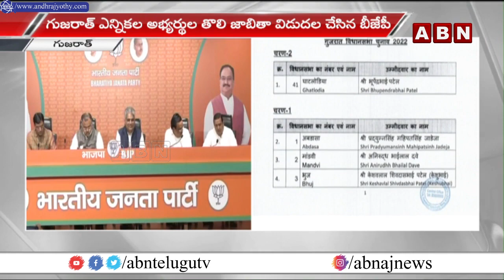గుజరాత్ ఎన్నికల్లో పోటీ చేసే బీజేపీ అభ్యర్థులు వీళ్ళే || ABN Telugu